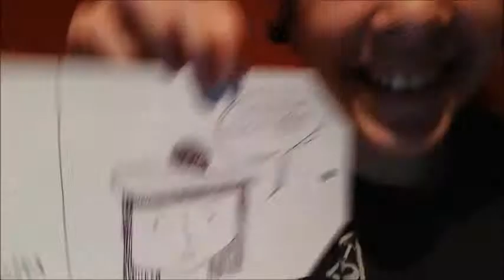VLOGMAS DAY 14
Sunday funday. Nobody is productive on a Sunday, right? I'm on vacation. I don't NEED to get dressed. Stop judging me.